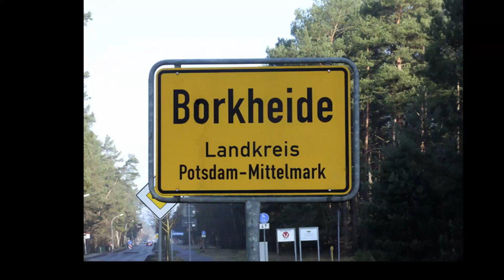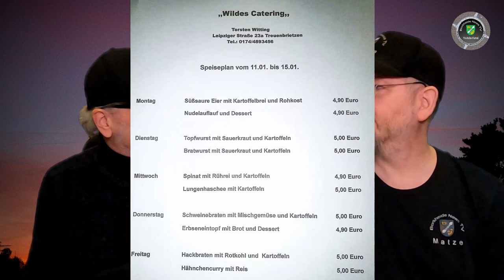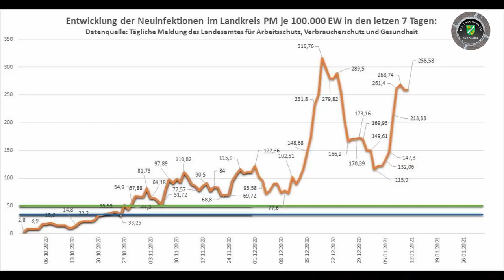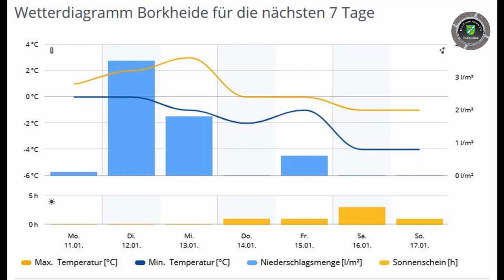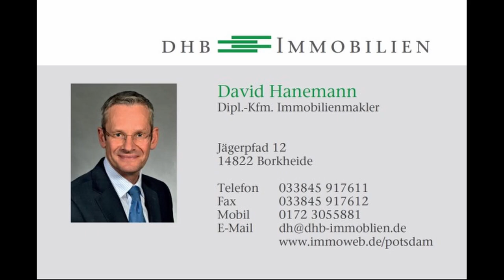Januar 2021 in Borkheide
Informationen der Woche aus Borkheide: von der Kunst ein Video über nichts zu machen; Blitzer in Borkheide; Matze lebt gefährlich; trockener Januar und was da passieren kann; Catering mit Lieferservice und was uns sonst noch so eingefallen ist. Eine schöne Woche wünscht Matze&Lutze.